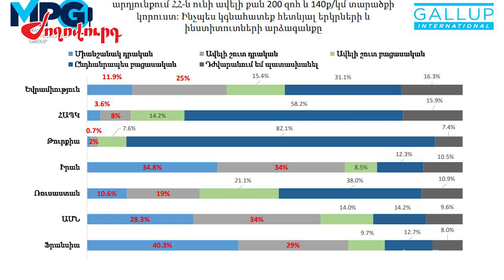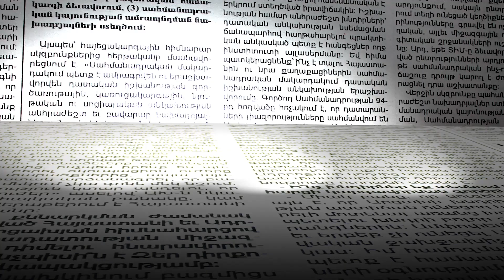Հարցում. որ երկրներն ինչպես են արձագանքել սեպտեմբերյան ագրեսիային